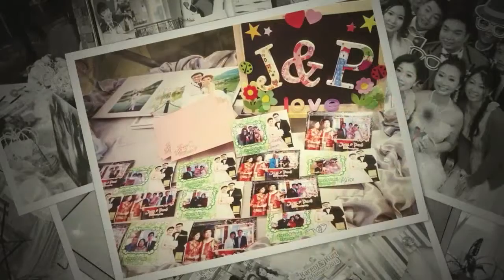「至Like 人氣電子簽到服務」Cora Peach Wedding Service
新婚通信 2015 全城至Like大賞 「新婚服務」